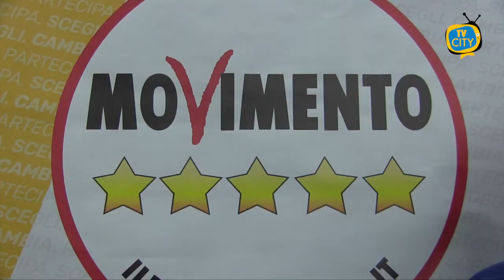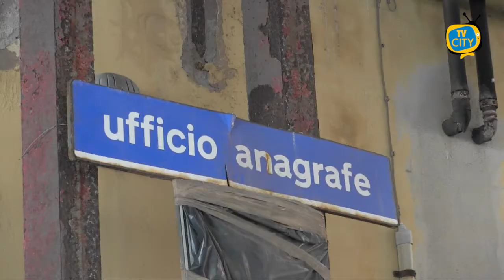L'appello alle dimissioni. Salerno(M5S): "ultima chance per porre fine a quest’amministrazione"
Appello del consigliere comunale M5S, Vincenzo Salerno, alle dimissioni.
L'appuntamento è alle 18:00 a piazza S.Croce. Ai nostri microfoni le dichiarazioni.